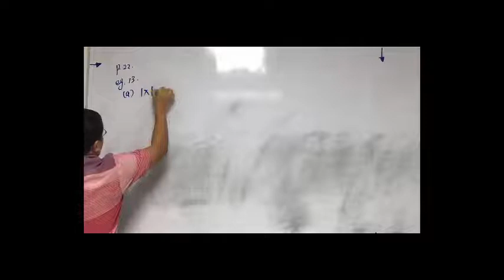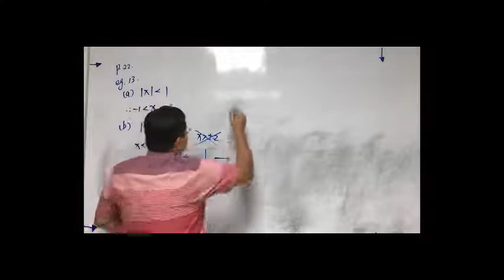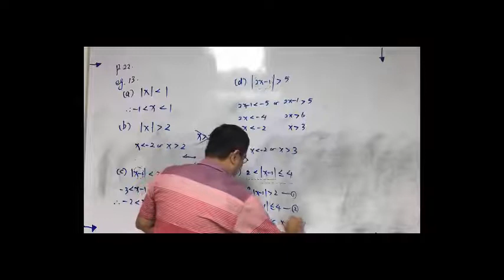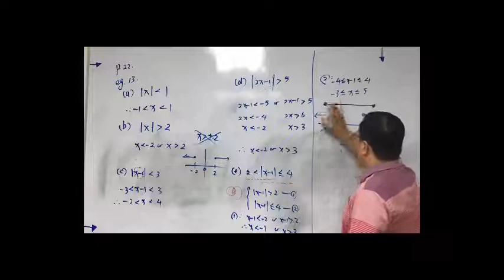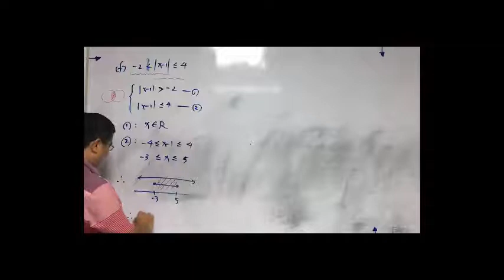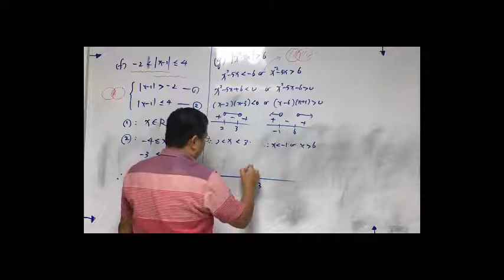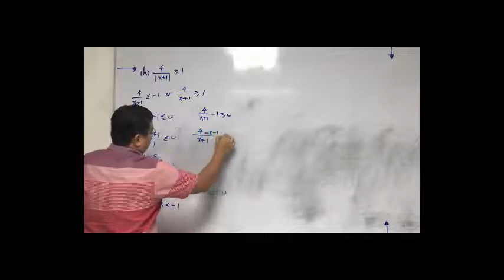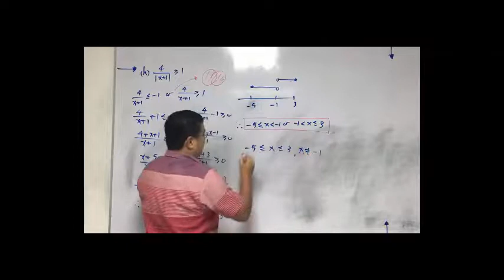SS2A 15 7 AbsoluteInequality B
e.g.13
(a)~(e)